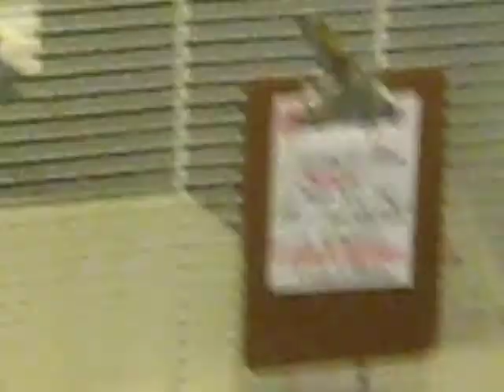S u n n y !!! SUCCESS IN HER MOVE!!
Sunny is the rare nervous-aggressive guest -- After speaking with the owner, we were able to move Sunny to a run with another connecting suite, so she can get away from us when we need to clean one side.  She was difficult to move, but using our falconer's gloves & a towel over her head like a horse from a burning barn, we got her over to her new accommodations.  She seems to be MUCH happier there & has already explored everything & looks more comfortable!